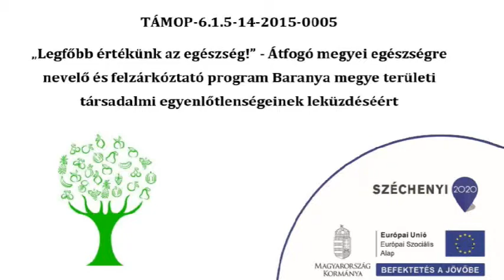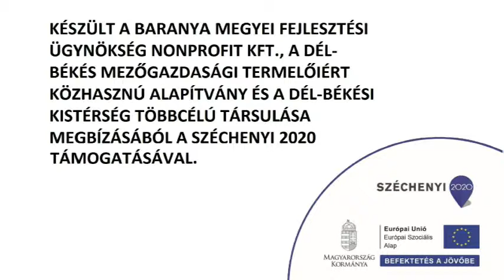Értékünk az egészség - Élj 100 évig testi, lelki, szellemi harmóniában!